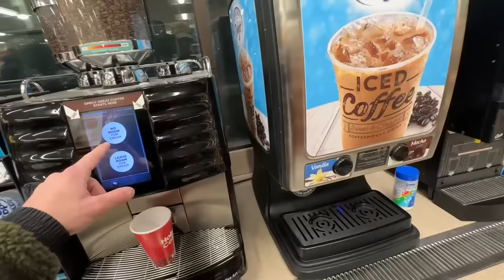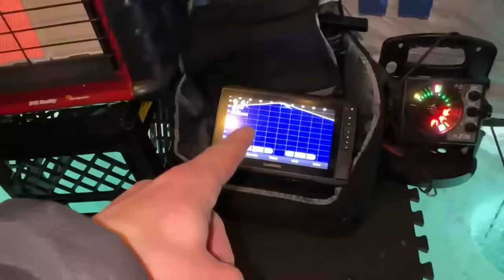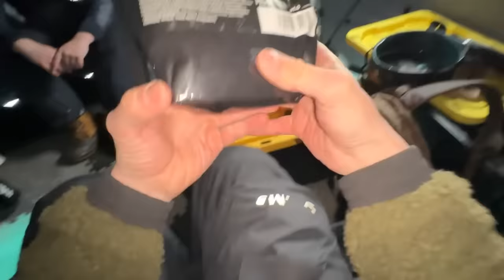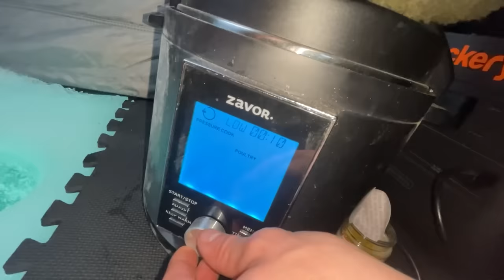Small tent Ice camping in heavy winds